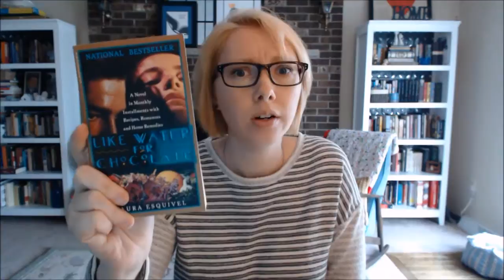Book Talk :: Like Water For Chocolate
Like Water for Chocolate by Laura Esquivel